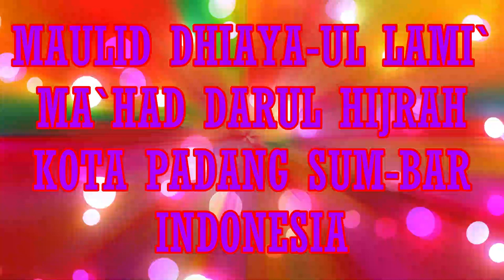MAULID DHIYA-UL LAMI` MALAM JUMAT 20-04-2023 M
AYOO SYIARKAN SELAWAT NABI